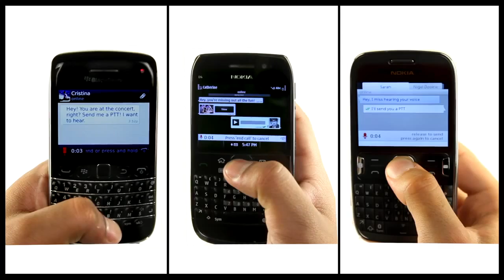Teasser 6 Abril 2016